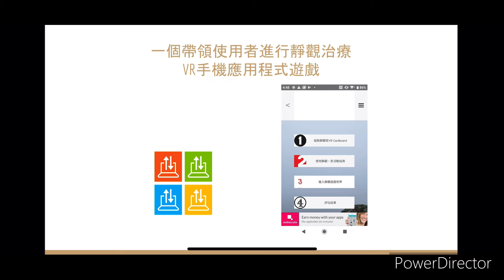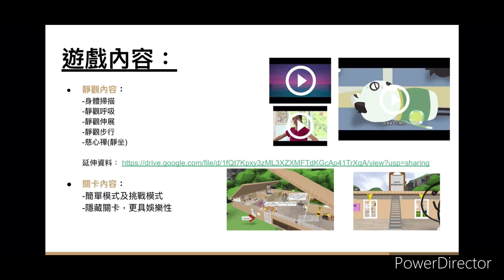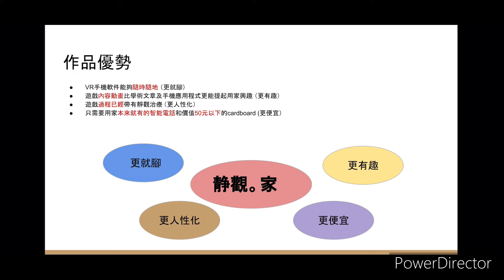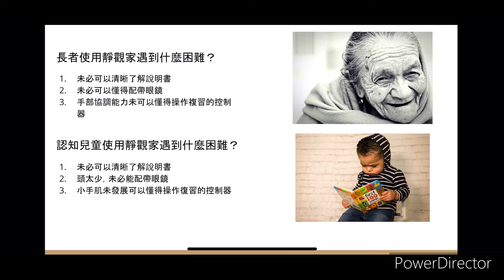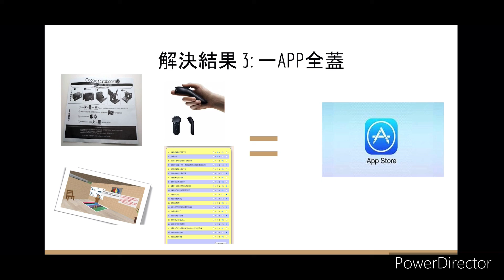A1008 VR健康遊戲